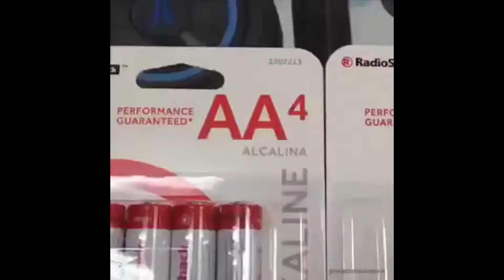A Crossover Episode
new vid tomorrow!